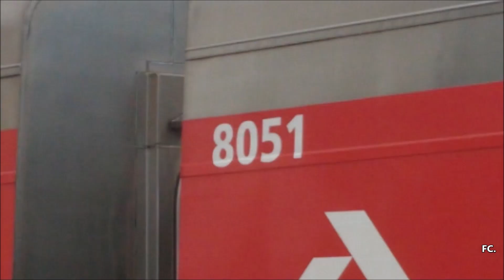CPTM | Séries 8000 em Mogi das Cruzes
Chegada de 2 trens CAF série 8000 na estação Mogi das Cruzes, pertencente a linha 11 - Coral da CPTM.